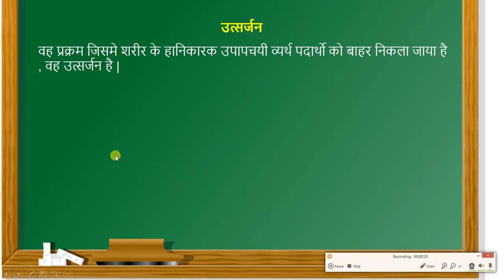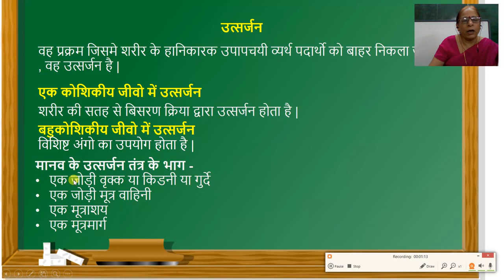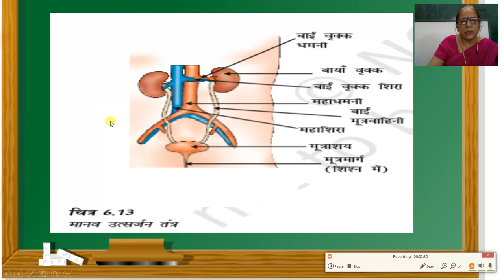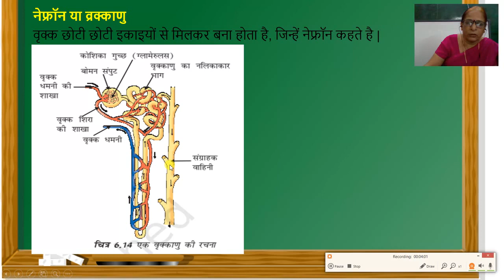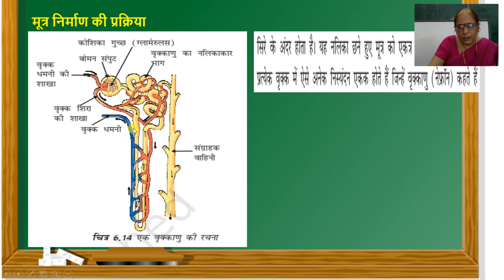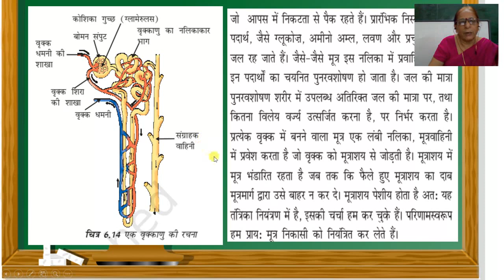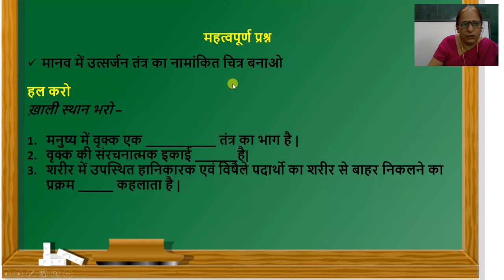विज्ञान कक्षा 10 अध्याय 6 जैव प्रक्रम भाग 4 उत्सर्जन